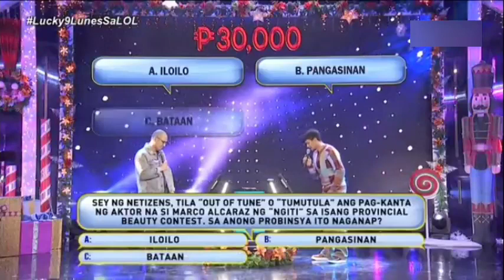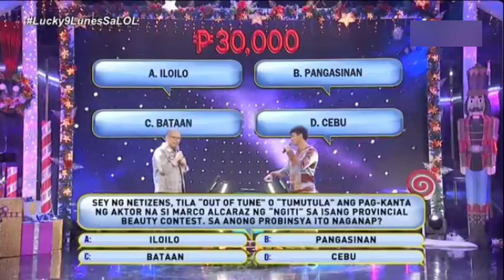Tropang LOL 'Maritest' - Janus Del Prado [January 9, 2023]